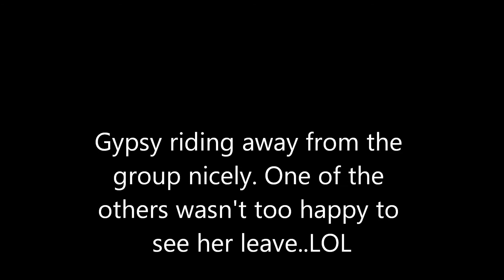Gypsy barrels, trails, western